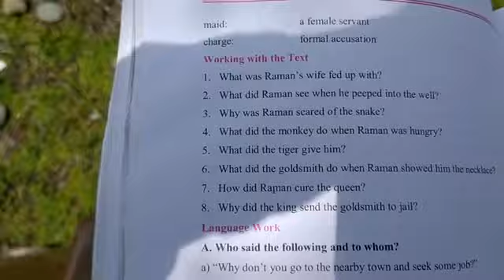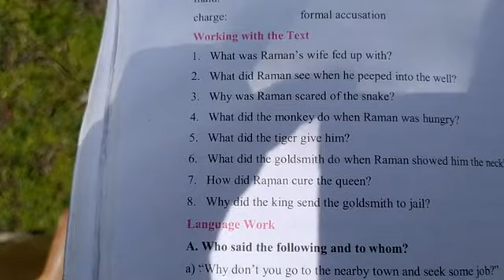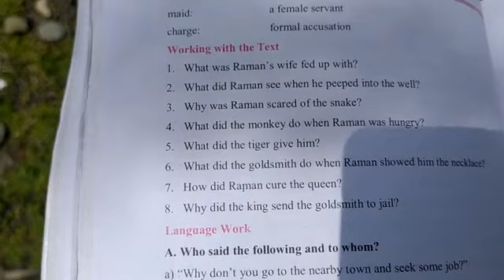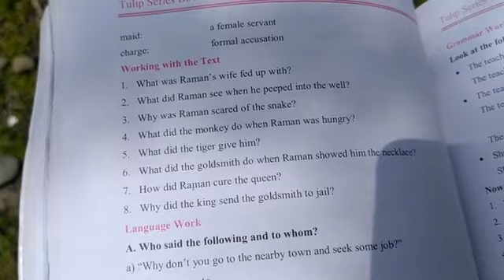8th English (The Unthankful man QA)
Question answers already forwarded in respective whatsapp groups.Aim of this video is just to revise